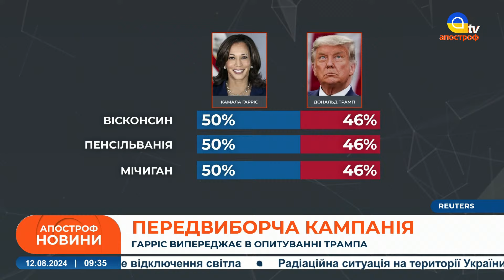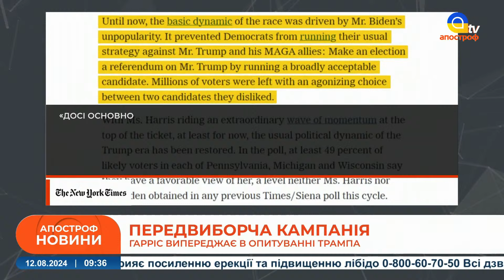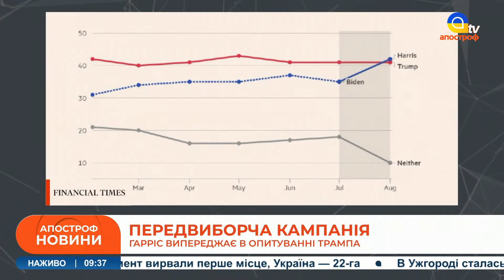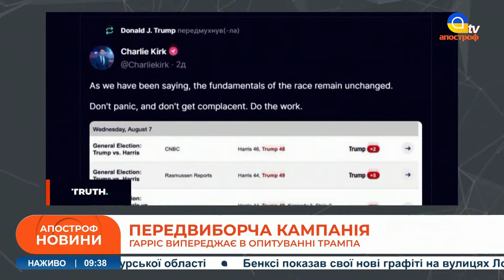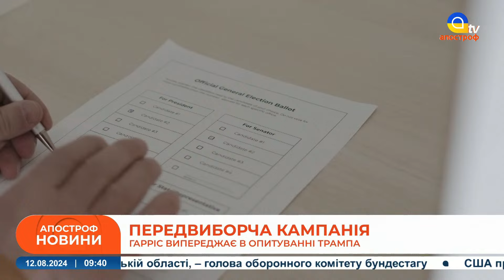😮 ТРАМП ВТРАЧАЄ ПЕРЕМОГУ! Як Камала Гарріс підкорила США